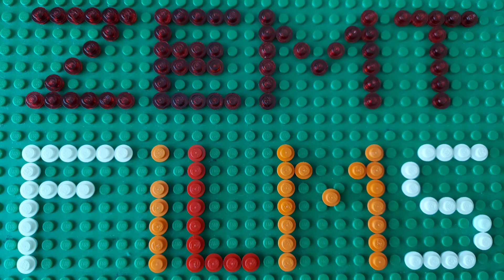The Beauty in Rebellion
showing you how great andor is if you haven't seen it yet you should watch it